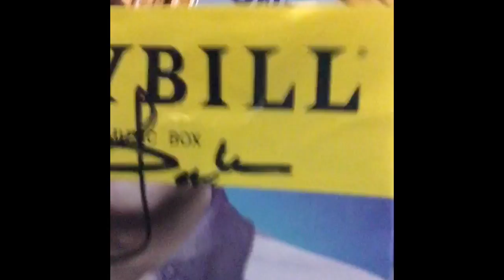Hunty Vlog #1 “Dear Evan Hansen”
This Vlog will show my experience with Gabe Slamowitz in NYC seeing Dear Evan Hansen with Andrew Barth Feldman’s Broadway debut